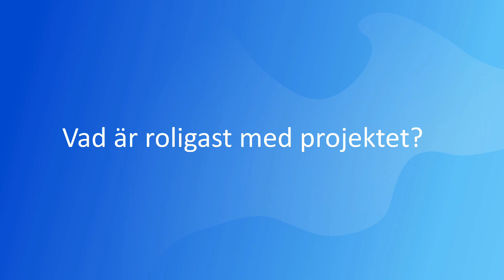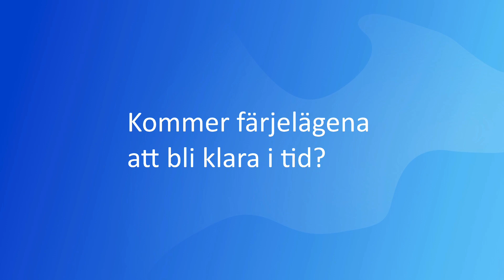Peab bygger färjeläge 11 och 12 i Trelleborgs Hamn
Se hur färjeläge 11 och 12 växer fram i Trelleborgs Hamn. Hur går det med byggnationen? Kommer Peab bli klara i tid? Vi intervjuar projektchef Fredrik Radlert på Peab Anläggning på plats i Trelleborgs Hamn där han berättar mer om projektet.